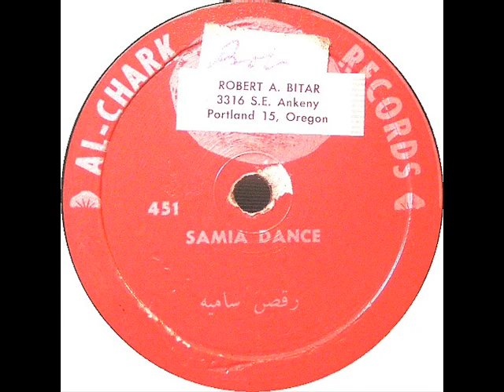SAMIA DANCE Vintage Bellydance Music - Arabic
Some time ago, I was fortunate enough to acquire a collection of about 60 old 78 rpm records containing vintage Arabic 'pop', 'folk', and classical music. I recorded them all then found out they were extremely rare and valuable so I ended up selling them. All that remains are the recordings and the label photos. Doesn't make for much of a video, but the music is just not available anywhere.

This is vintage Arabic bellydance music.  I do not know the artist.   Enjoy!

Have fun!